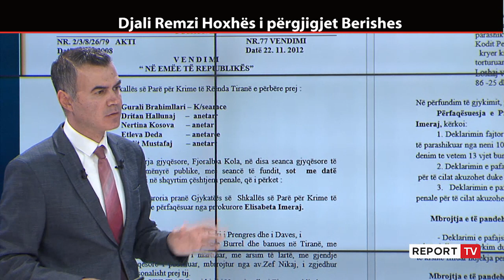'Seanca gjyqësore ' , djali i Remzi Hoxhës: Erdhi 'argatja' e Berishës dhe kërkoi heqjen e akuzave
Ardian Hoxha, djali i biznesmenit Remzi Hoxha thotë se seanza gjyqësore për dënimin e personave të dyshuar është shtyrë 90 herë. Ai ka akuzuar prokuroren Elizabeta Imeraj si zyrtare e Sali Berishës e cila kërkoi heqjen e akuzave.

Emisionin "Repolitix" me moderator Denis Mingën mund ta ndiqni çdo të martë, të mërkurë dhe të enjte në orën 20:55 në ekranin e Report Tv